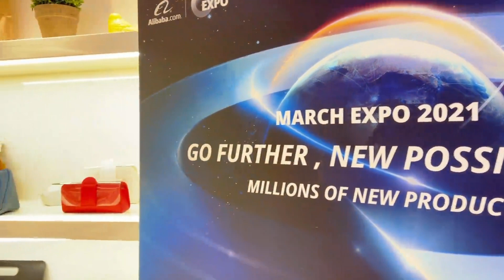CLASSIC PACKING, The World's Best Makeup Bag, Eyewear Packaging Supplier, and Manufacturer.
CLASSIC PACKING is a remarkable name among the best cosmetic bag manufacturers in China. We have helped small and large companies promote themselves in impactful ways through our strength as the best supplier for Makeup Bags and Eyewear packaging.